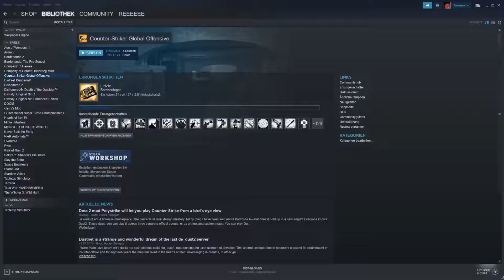CSGO in 2019 LuL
Song: Billy Joel Piano Man BASS BOOSTED~~